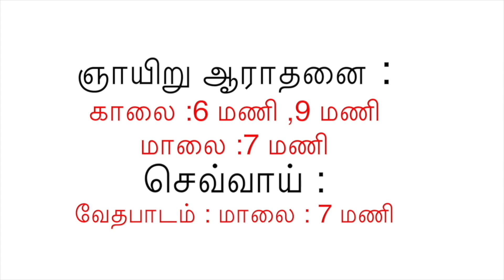நீங்கள் தான் ஜெயிக்கிறவர்கள் I YOU ARE THE CONQUER0R IKingdom capsuleI ITamil daily devotionI4.10.19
AG CHURCH SPT MANI NAGAR

SUNDAY LIVE SERVICE TIME ( 1ST )  : 6:00 AM to 8:00 AM
SUNDAY LIVE SERVICE TIME ( 2ND )  : 9:00 AM to 11:00 AM
SUNDAY LIVE SERVICE TIME ( 3RD )  : 7:00 PM to 8:30 PM

BIBLE STUDY LIVE TIME: 7:00 PM ( TUESDAY )

                  NEYVELI .